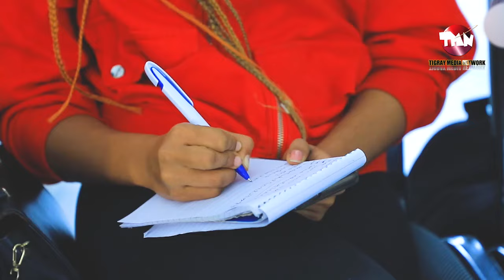Tigray Media Network ውድባት ትግራይ እንታይ በላ? Aug 16, 2024